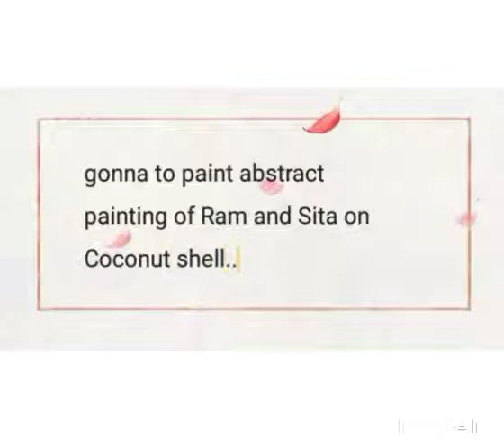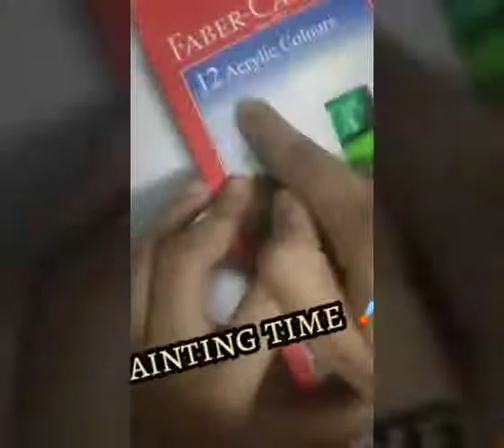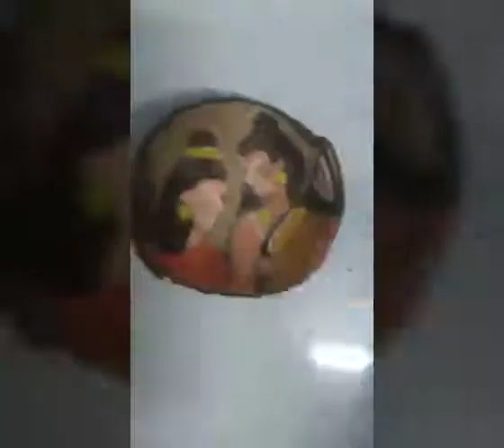Painting 2 - Abstract painting on Coconut shell ..... " Ram Navami Special"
Abstract painting on Coconut shell
It's best out of waste idea😊
- By Pravisha Navali